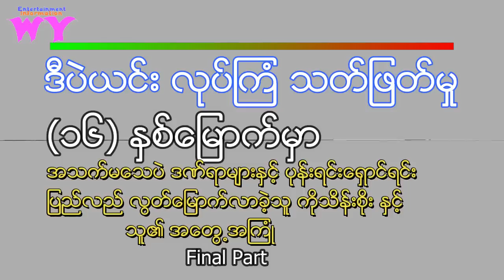(16)ႏွစ္ေျမာက္ ဒီပဲယင္းလုပ္ၾကံသတ္ျဖတ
(16)ႏွစ္ေျမာက္ ဒီပဲယင္းလုပ္ၾကံသတ္ျဖတ္မႈ မွာ အသက္မေသပဲ ျပန္လည္လြတ္ေျမာက္လာခဲ့သူ ကိုသိန္းစိုးႏွင့္ သူ၏အေတြ႕အၾကံဳ Final Part#WY#ေအးမြန္#